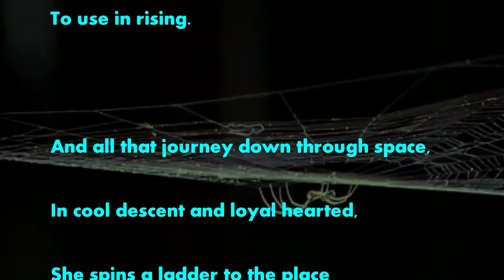Back Yard Nature- Episode 9.0: "Spiders"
The beauty of the natural world can be found all around us.  Please enjoy Episode 9 of my 'Back Yard Nature' series, "Spiders":